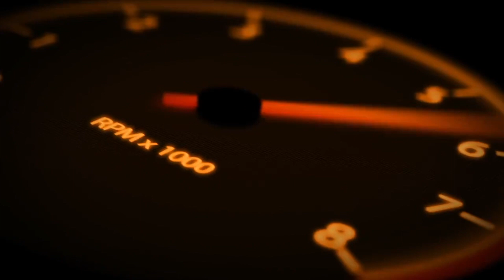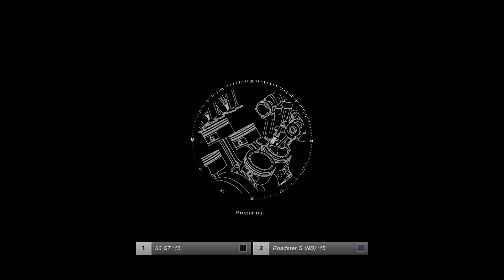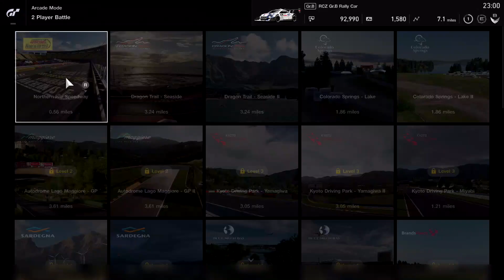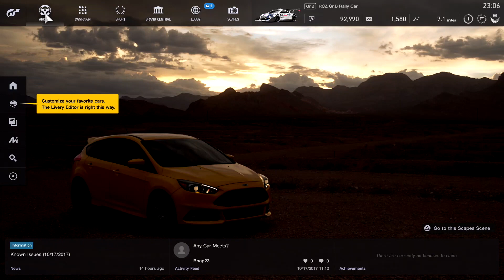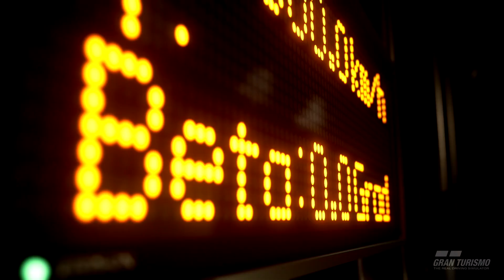Gran Turismo Sport - 2 Player Split Screen w/ Michelle - #2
PSN ► Keeme_

Banner by : @x_Shotz_